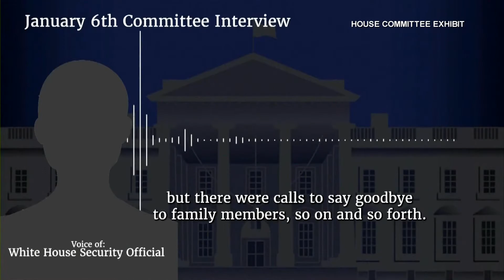Recap: Committee holds a hearing on January 6th, revealing new information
Here's a recap of the January 6th committee hearing held in July 21, 2022.